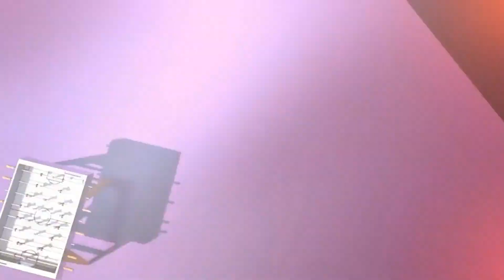BIRLLANTES CARRERAS QUE SE APAGARON POR SITUACIONES INESPERADAS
» [El Filip] «
0:00 ─〇 00:00
     ⇄   ◃◃   ⅠⅠ   ▹▹   ↻

DONATIVOS:
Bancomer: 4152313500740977